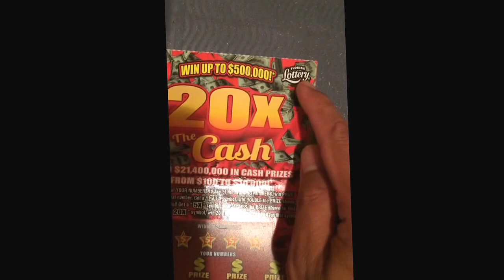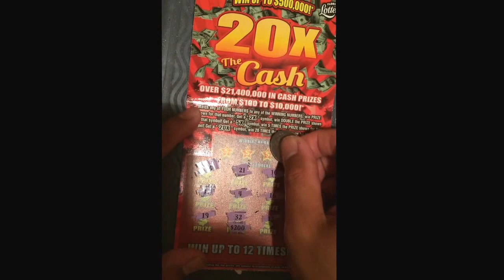Florida four wheel drive 1st